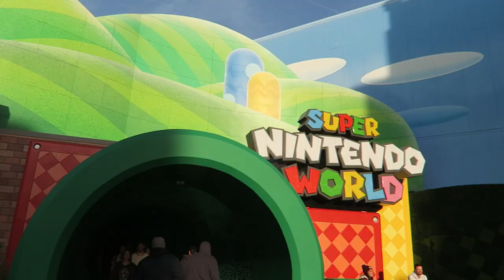Super Nintendo World Off-Ride Footage, Universal Studios Hollywood New Area | Non-Copyright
Super Nintendo World is the new themed land at Universal Studios Hollywood.  This area is based on the popular Mario games.  You'll find a highly detailed landscape inspired by the games plus interactive activities, shops, and a cool ride in Mario Kart: Bowser's Challenge.  This land can also be found at Universal Studios Japan and it will be coming to Florida's new Epic Universe theme park.

0:00- Land Entrance
0:08- Warp Pipe Into Land / Reveal
0:37- Land Overview
1:14- Aerial Overview
2:00- Yoshi
2:24- Mini Game
2:43- Coin + Power Blocks
3:00- Mario Kart: Bowser's Challenge (Dynamic Attractions Shooting Dark Ride)
5:37- Gift Shop